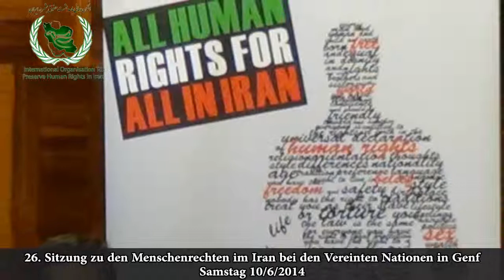Iran versagt immer noch beim Schutz der Menschenrechte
26. Sitzung zu den Menschenrechten im Iran bei den Vereinten Nationen in Genf. Samstag 10/6/2014